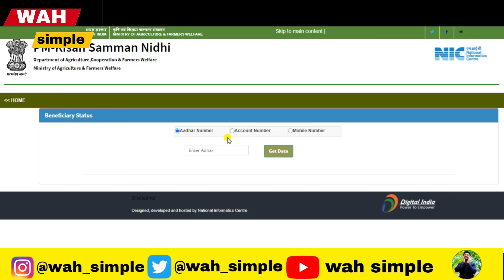pm kisan ka paisa kab tak aayega प्रधान मंत्री किसान सम्मान पैसा इस दिन आपके खाते में जाएगा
My Setup

128 gb memori card